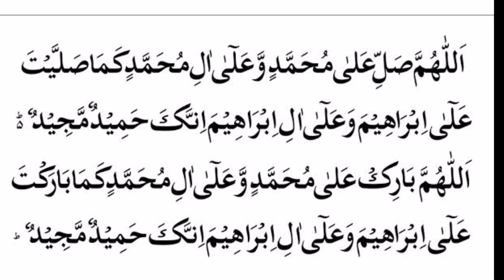Imran Khan's wife Bushra Bibi's call to Zulfi Bukhari was leaked | PDN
Pakistan Daily News an Social and digital Media platform We work on Public opinion, Research Base stories
Currents Affairs, Conflict News
National & international News
Defense Analysis,Vlogs, Islamic Education, cover historical places in Pak, discuss Cyber security's issues,Etc